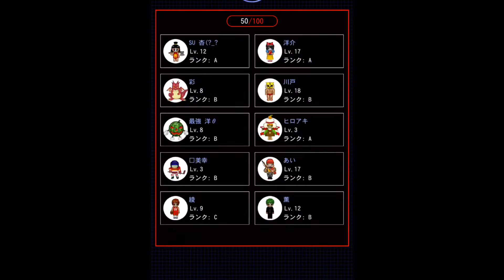青鬼オンライン プレミア公開後の話 モアイまで後1回青逃⁉️ モアイゲットなるか？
電車太陽が青鬼をします！